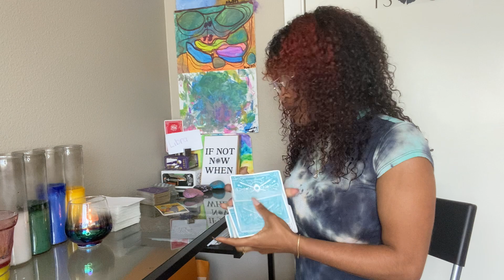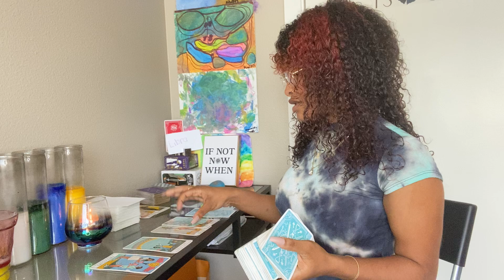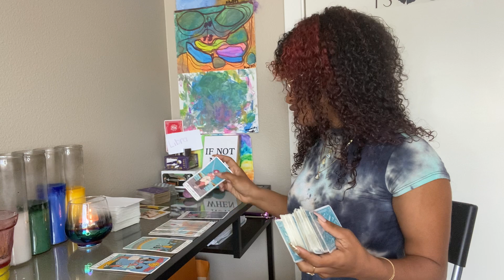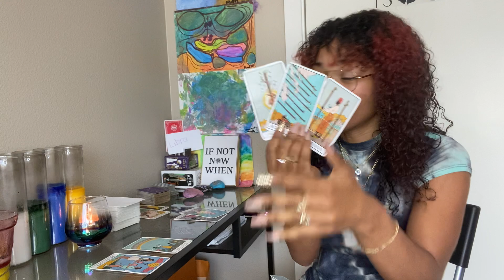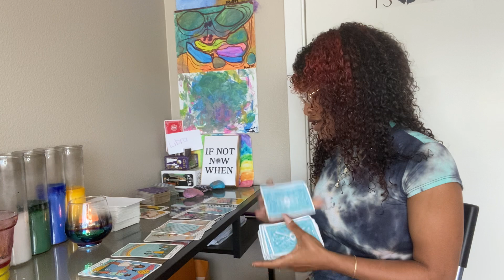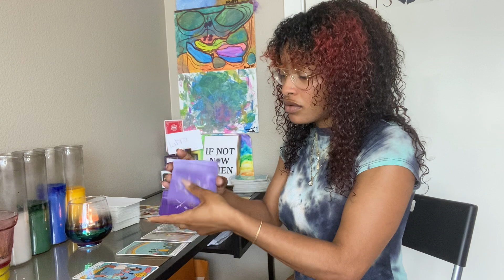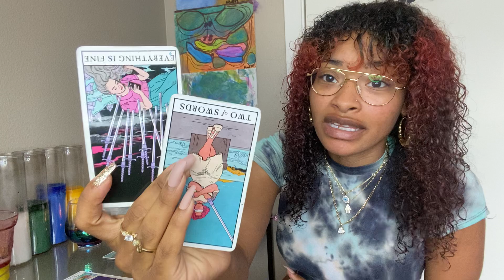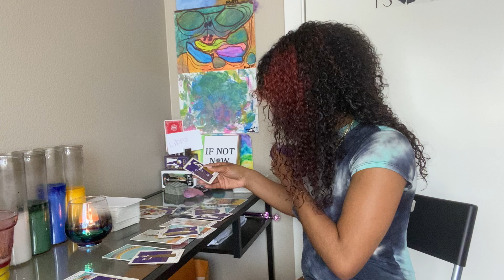LIBRA♎️JUNE 2021🔮NO ONES GOING TO BE ABLE TO STOP THIS PARTNERSHIP BUT THAT DELUSIONAL EX WILL TRY